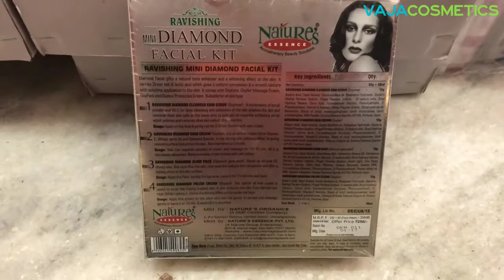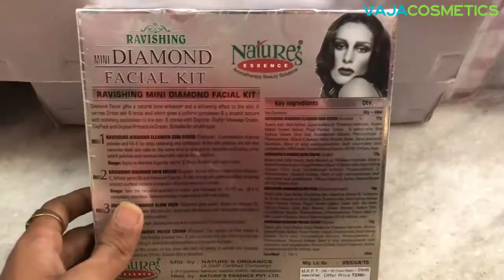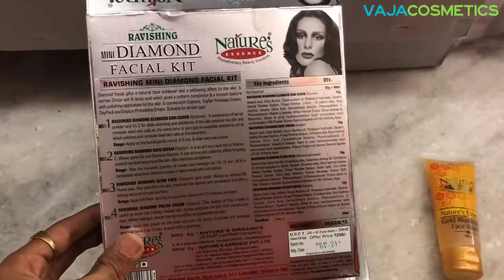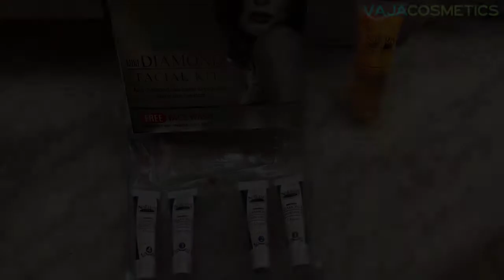Nature's Essence Mini Diamond Facial Kit Review | Unboxing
Namaskaar Dosto, is video mein maine aapse Nature's Essence mini diamond facial kit ke baare mein baat ki hai,

Nature's Essence mini diamond facial kit ki 52g ki pack ki MRP 250Rs he,

Mujhe umeed hai ki aapko Nature's Essence mini diamond facial kit yeh video pasand aayegi.

Target Like : Your Love!